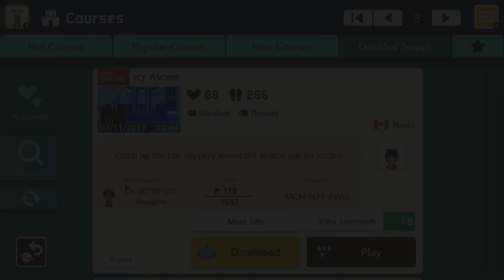Icy Ascent by Nexio - Super Mario Maker 2 - No Commentary 1bw